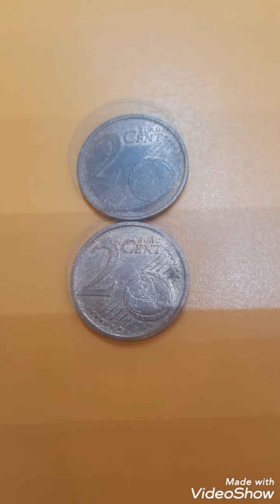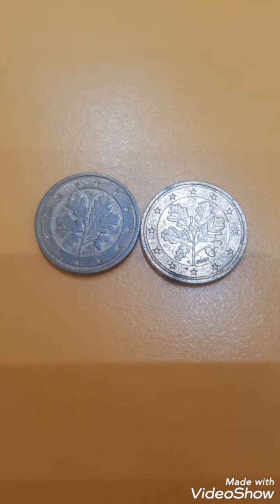2007A-2007G Germany 2 cents euro 2007